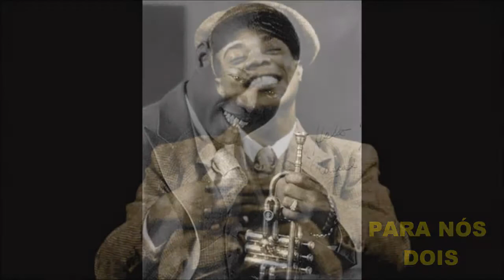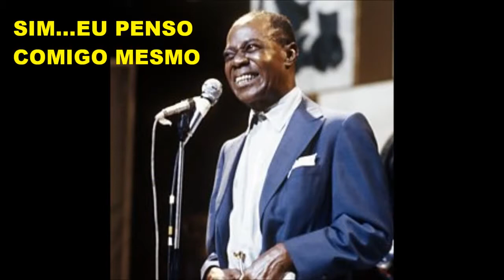LOUIS ARMSTRONG "WHAT A WONDERFUL WORLD" (tradução)